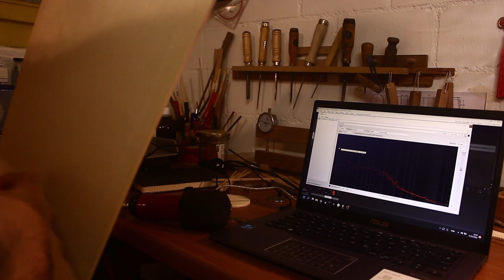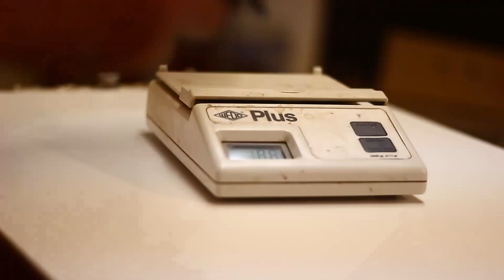Building a Classical Guitar #8 'Avenir" - Part I: The Soundboard. Christian Crevels Handmade Guitars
No music, no talk, just the craft and its sounds.
Handmade construction of a Classical Guitar by Christian Crevels, guitar maker.
In this video, the soundboard's building features the rosette's manufacturing and the bracing pattern that goes into the inside of the instrument.
This guitar is #8 and is called 'Avenir', meaning 'future' in french. It is crafted using only quality solid wood for the best sound performance. The soundboard is quartersawn European Spruce (Picea abies), as so is the bracing. The rosette combines veneers of different species of wood in a unique pattern that is the signature of my guitars.